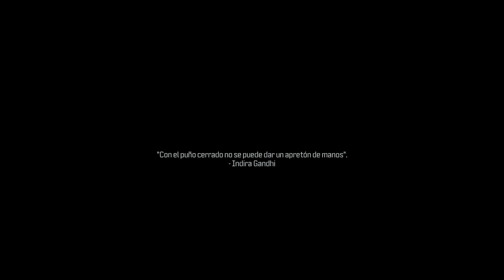Call Of Duty MODERN WARFARE 3 *CAPITULO 4*(DIFICULTAD VETERANO)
UNA MARAVILLA EL JUEGO, AUNQUE DEMACIADO CORTO A MI PARECER ESPERO Y LO DISFRUTEN AMIGOS :)
CADA QUE PASA UN CAPITULO ME EMOCIONA saber el final :)